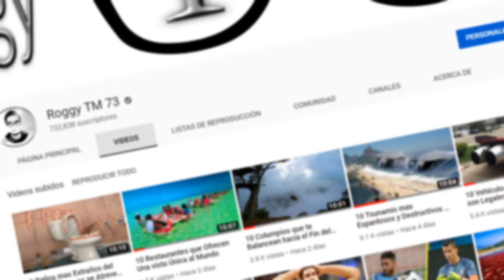Parece Mágico que un Tobogán se Esconda en un Bosque